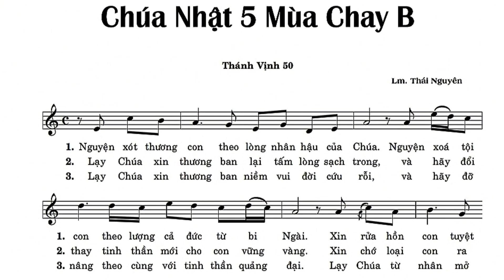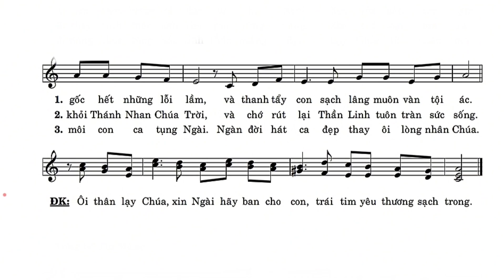Thánh Vịnh 50 || Lm. Thái Nguyên ( Đáp Ca Chúa Nhật 5 Mùa Chay B )